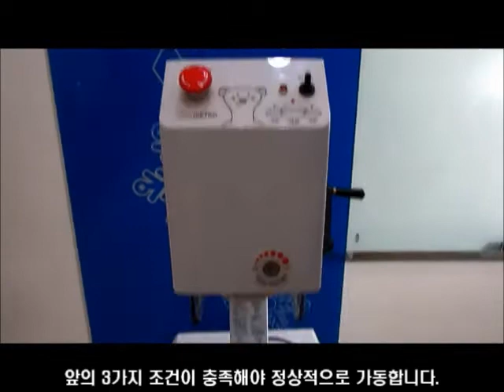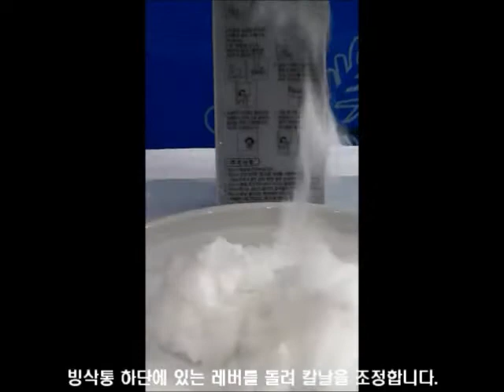아이스트로 빙삭기 (동작 Q&A)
ICETRO ICE Shaving Machine Q&A